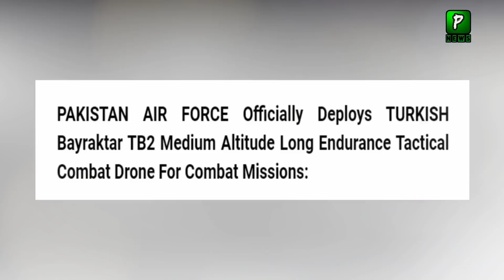Why France cannot Try To Ban Pakistan in Europe | Business | France Pakistan Relations